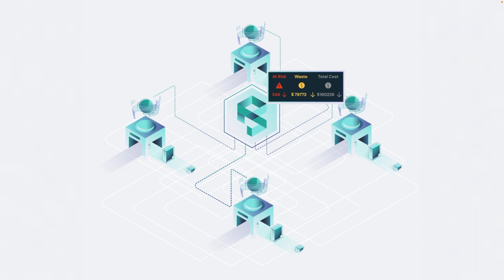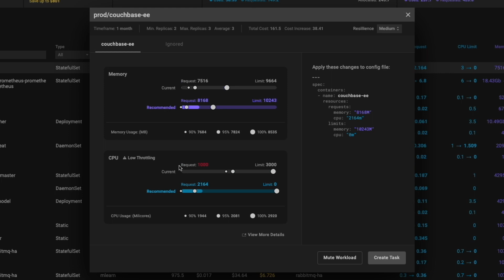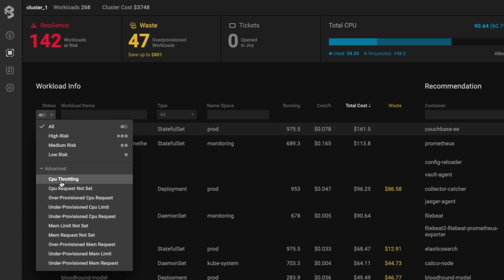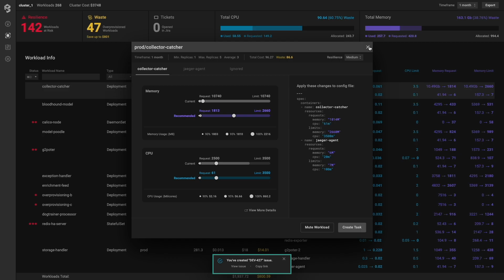PerfectScale 'PodFit' Overview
Get a high-level overview of PerfectScale's Podfit, a solution that makes it easy to keep your Kubernetes environment continuously optimized by right-sizing your containers and pods.